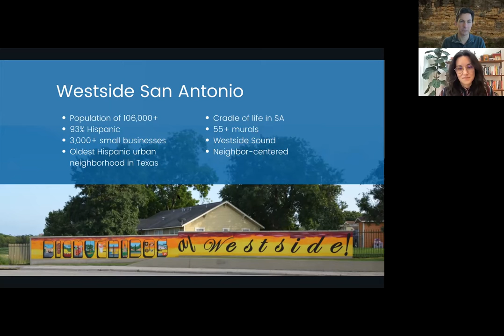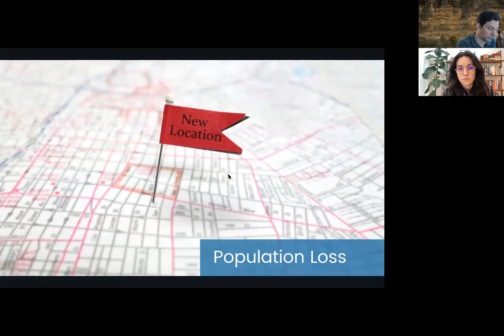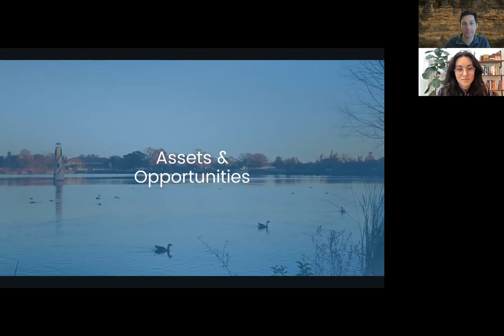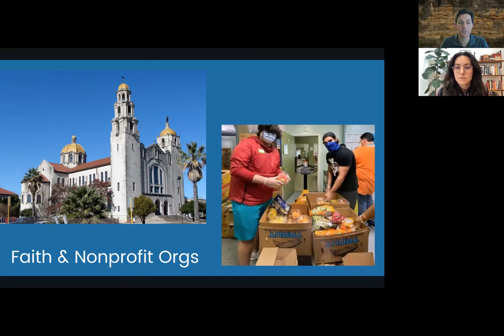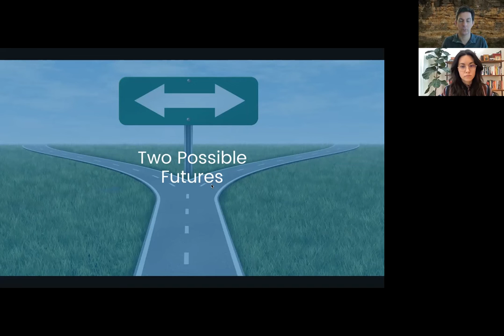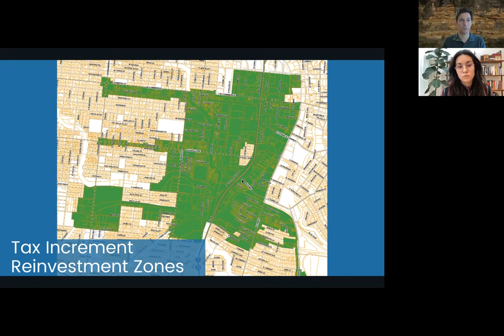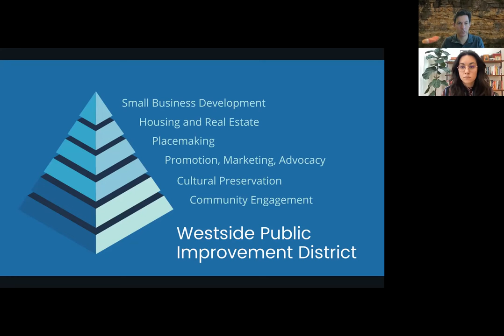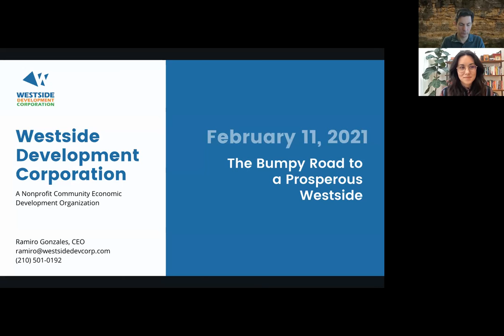The Bumpy Road to a Prosperous Westside with Ramiro Gonzales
Ramiro Gonzales joins the H. E. Butt Foundation in a conversation about how to help the Westside become prosperous.